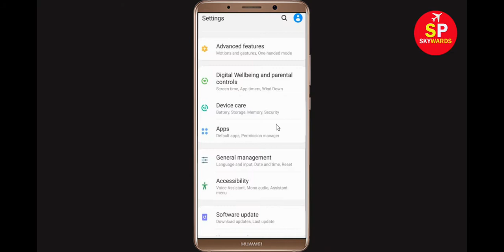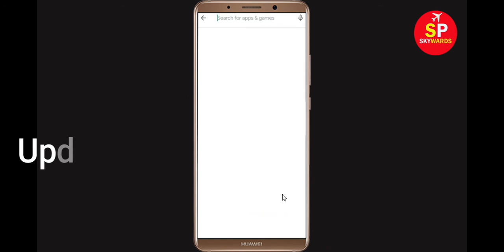Fix PK XD App isn't Responding Error in Android & Ios - PK XD Not Responding Problem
How to Fix PK XD App isn't Responding Error in Android & Ios - PK XD Not Working Problem

If you are facing PK XD not responding problem in your android mobile phone then it will help you a lot. In this PK XD Video tutorial, i will show you how to fix / Solve PK XD App isn't Responding Error in Android & Ios - PK XD Not Working Problem Solved.